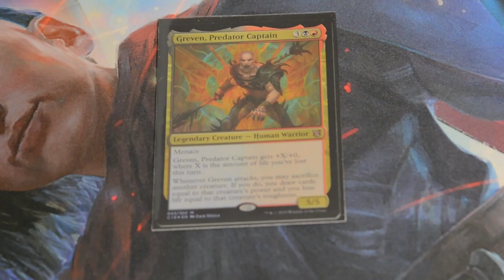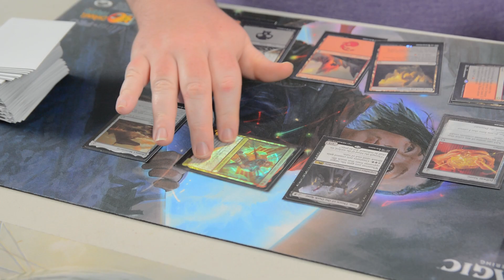Cards Out (A Knives Out Parody)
This week, something a little different, and roughly twice as long. We drop you into the final moments of solving a mystery, where the murder is the clue.